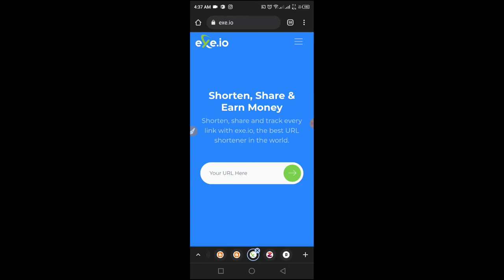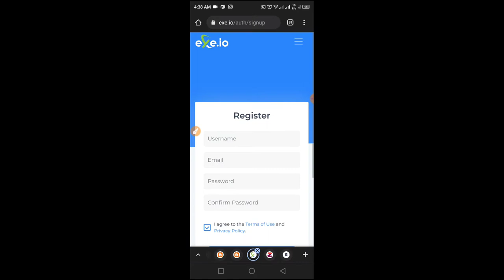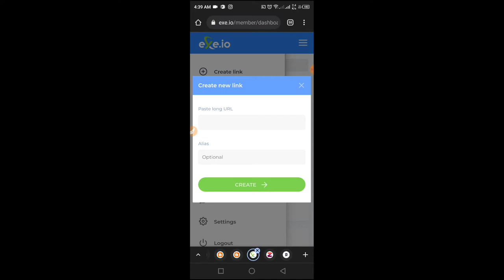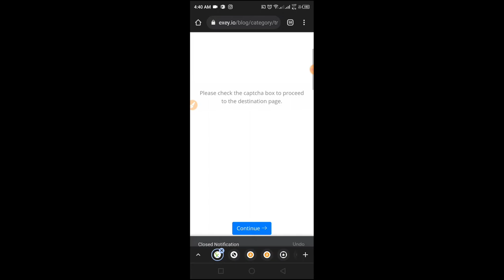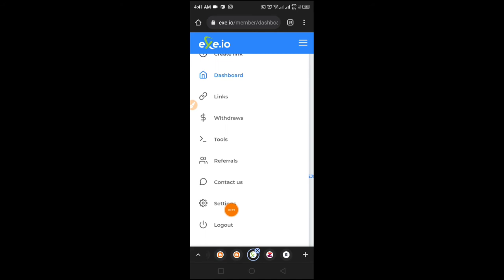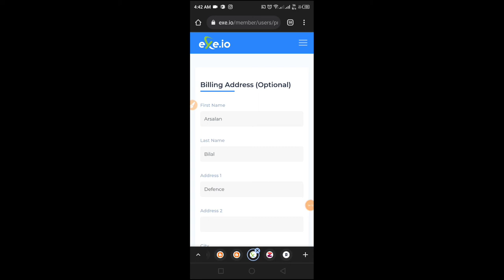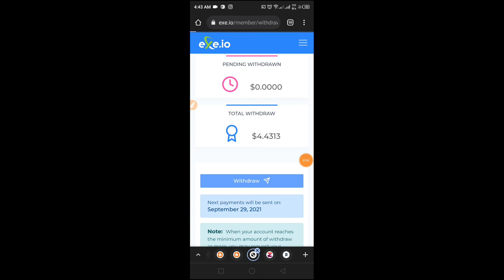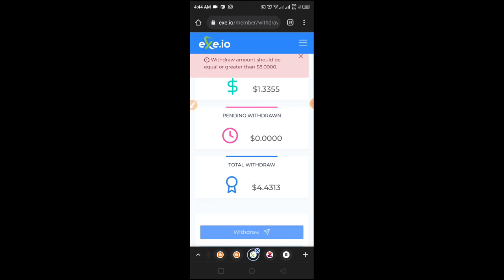How to earn money Link Shortener Urls shortener daily $7 dollar earn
Assalamualaikum